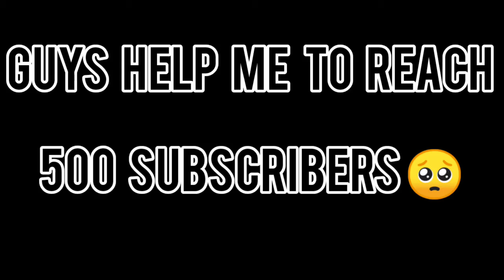Block craft game play # 1 |by D LEGEND GAMER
Hii guys. In this video i have shown you how to simple and small .

Guys u can visit my village in block craft .

Name : DLEGENDGAMER-YT